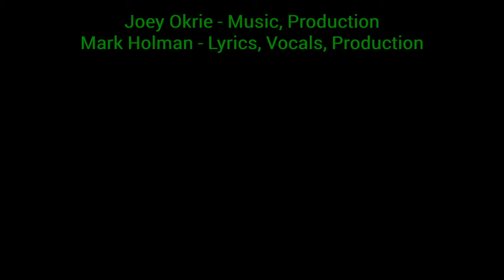Hole 13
Joey's music conjures up images of being on a fairway, so I am singing about a sport many of my friends love. I always needed to smash tennis balls for some reason. When I played golf, Hole 13 was the one that humbled me more than any other hole. You might have a hole 13 in your life, something that makes you have to adapt to work around when the tried-and-true method of doing things is useless. What is your Hole 13?
CREDITS
Holworks Music
Hole 13 -  Carolina Blue
Joey Okrie - Music, Production
Mark Holman - Lyrics, Vocals, Production
LYRICS
Par 3 straight uphill four hundred and twenty-seven yards from the tee to make the green on most days.
A stiff headwind blowing in from the southwest makes the flag blow this way and that, a front bunker sand trap.
Hole thirteen always challenges me. Just to get a bogey I must reach the green in three.
Headwind Southwest 18 – 26, I guess this vector right, or I will miss
(Chorus)
Adaptable is how I live my life
Adaptability has changed my life,
Being adaptable, finding ways to work around.
Hole thirteen always challenges me.
A barometer to gauge my golfing reality.
A baker’s dozen golf course oddity,
That’s my Hole 13.
Not every day is rosy, or like fresh strawberries and cream.
Not every day will unfold as it was in your dream.
Keep that perfect image focused fairway straight ahead.
Save the slice for later when you can hood it instead.
Work it out with the right power and the correct speed
With enough spin to leave the perfect lead
Twenty years have come and gone since I played this course
I remember most of the holes especially the worst.
Next up is my favorite I can barely see the flag
I slam the driver but am not one who will brag
A seven iron excaliber will make a ball go far
I will land on the green and putt it in for par.
That’s my Hole 13. My Hole 13